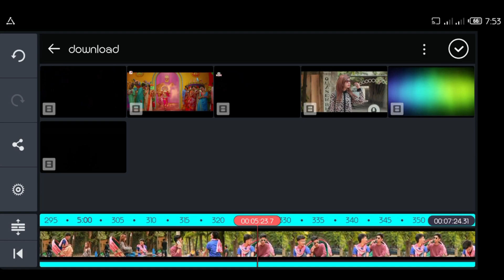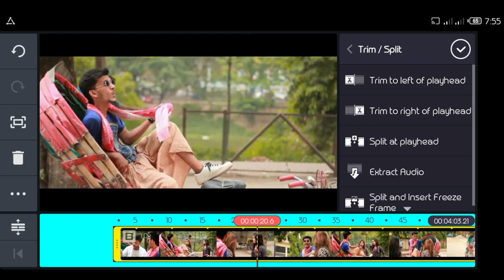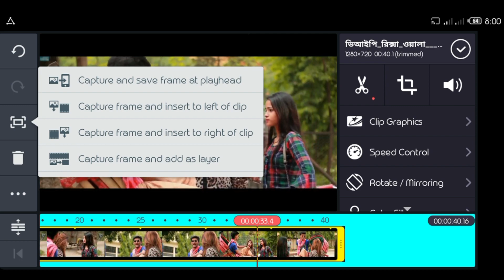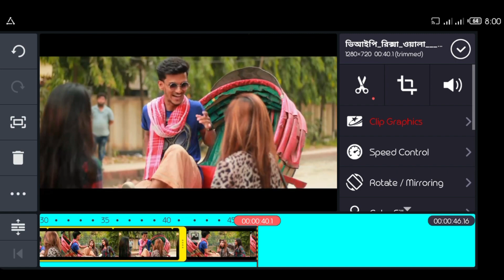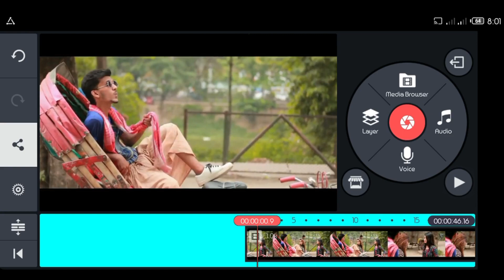Make nigga video in mobile phone bangla tutorial | Kinemaster | মোবাইল দিয়ে Nigga ভিডিও তৈরি করুন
Make nigga video in mobile bangla tutorial | মোবাইল দিয়ে Nigga ভিডিও তৈরি করুন মাত্র ৪ মিনিটে

In this video i will tell you how you can edit nigga video with android mobile.

Background video credit: Hridoy Ahmed Shanto